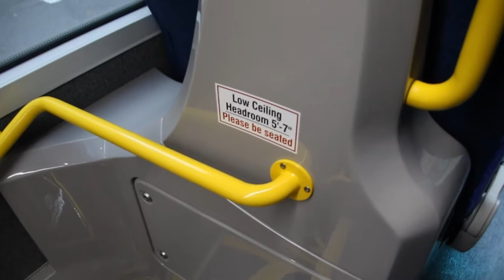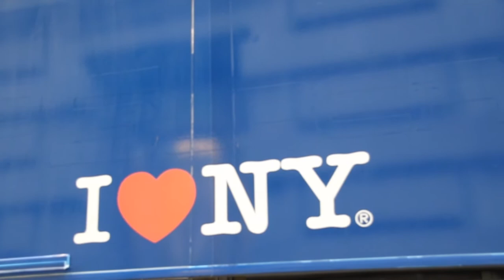New MTA Bus Showcase on Whitehall St - April 23, 2018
Here are various videos taken on Whitehall St on April 23, 2018. On this particular day, an MTA NYC Bus New Flyer Industries Xcelsior Charge (XE40) bus, an MTA NYC Bus Proterra Inc. Catalyst (BE40) bus, and a demo Alexander-Dennis Enviro500-SuperLo bus were being showcased as a part of the MTA's bus plan, which includes transitioning to a battery electric bus fleet and utilizing double-deck buses on select Manhattan-to-Staten Island express routes.